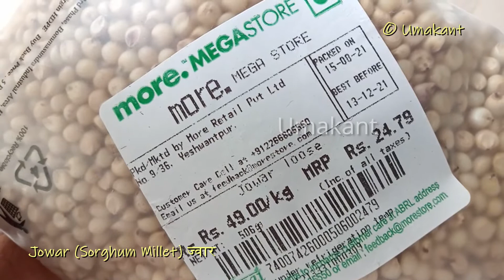Jowar (Sorghum Millet) ज्वार- Half Kg packet by More- 38 rs- Gluten Free- Sold by Amazon Fresh